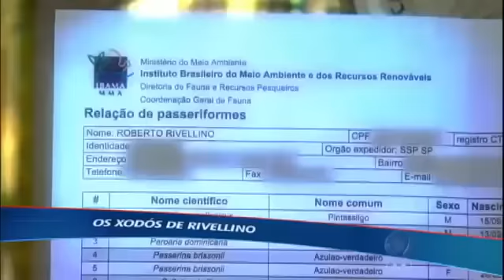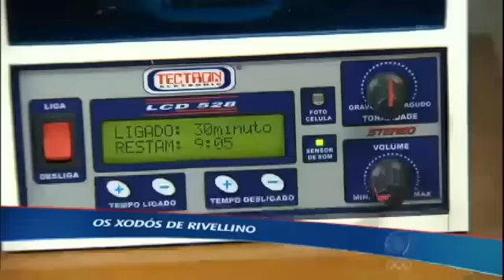Rivelino do Corinthians é um grande criador de curio